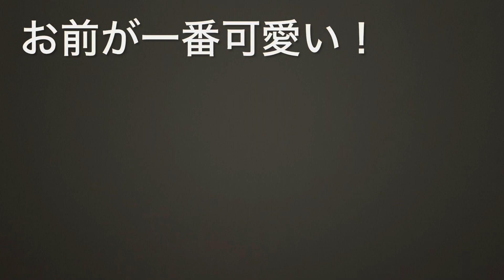隣の席の酔っ払いの旦那が愛を叫ぶ💕